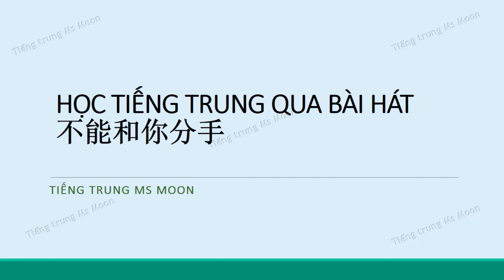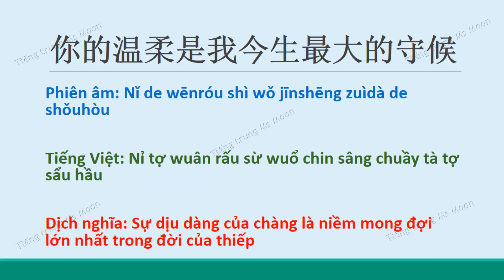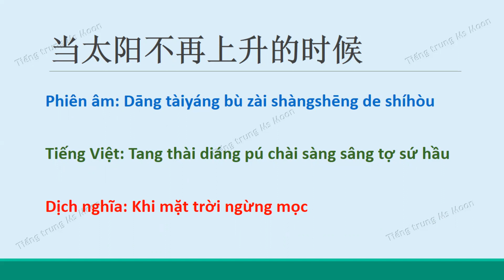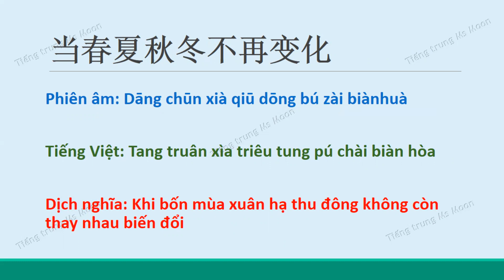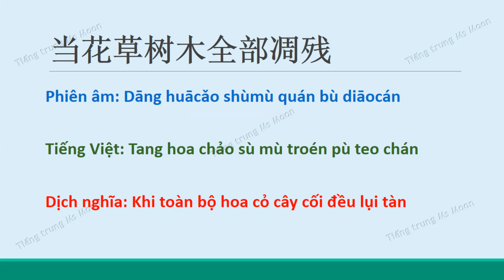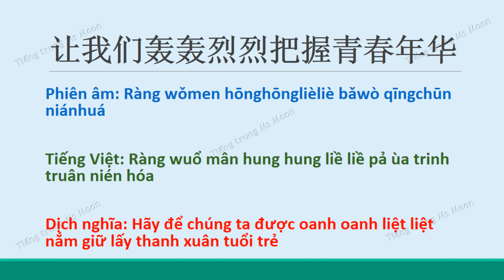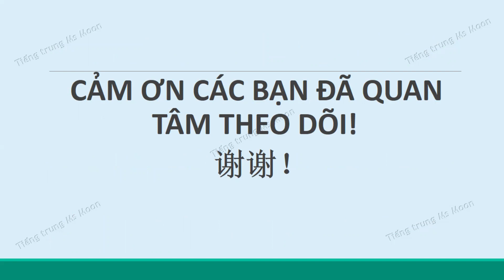Học tiếng Trung qua bài hát Không thể chia tay với anh - 不能和你分手 - Series phim Hoàn châu cách cách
Chinese Song Name: 不能和你分手 Không thể chia tay với anh
Chinese Singer: 赵薇 Triệu Vy

Bài giảng trên thuộc bản quyền của Ms Moon Chinese, cấm sao chép, re-up dưới mọi hình thức!